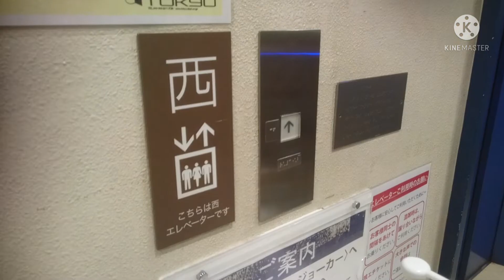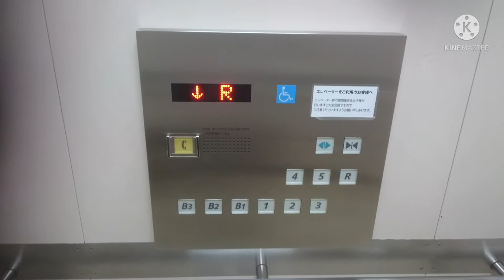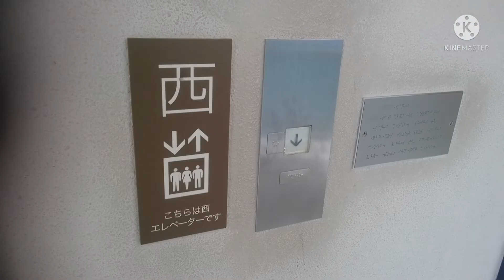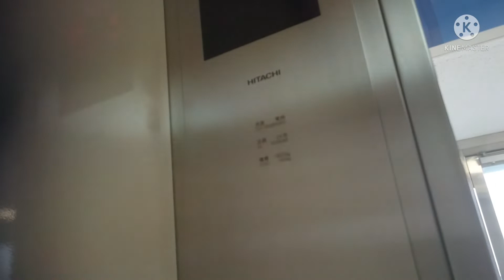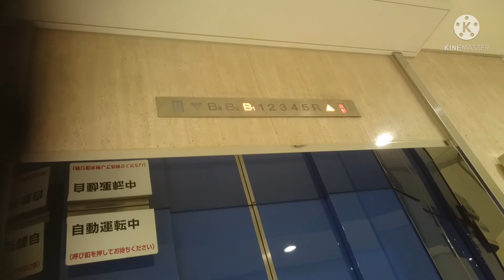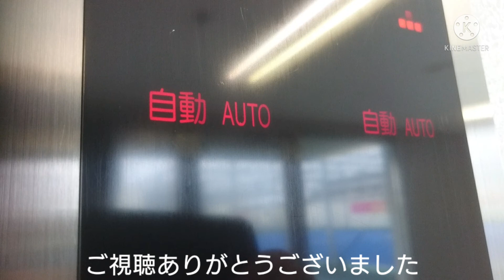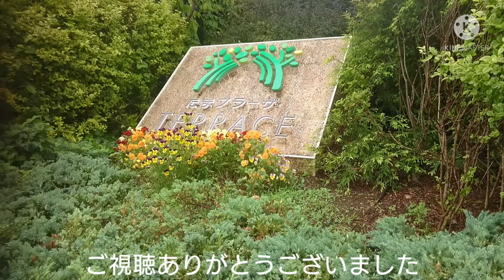日立エレベーター 東急百貨店たまプラーザ店 西EV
東急百貨店たまプラーザ店の西エレベーターです。

It is a Hitachi Elevator of TOKYU DEPARTMENT STORE TAMAPLAZA STORE,Tama-plaza,Aoba Ward,Yokohama City,Kanagawa Pref in Japan.

たまプラーザテラスのノースプラザの区画に入っております。ノースプラザは嘗ては「たまプラーザ東急SC」として営業していました。
エレベーターは西エレベーターと東エレベーターの2箇所2基ずつ設置されており、共に日立製で内外装意匠は同じです。この動画は西エレベーターです。
改修済みで、カゴ外乗り場は呼びボタン、カゴ内は操作盤のみ交換されており、他は再利用です。チャイム音も改修前のキンコンチャイムが鳴動します。
カゴ外乗り場のインジケーターはドア上に行灯式の物だが、B3階は(B2も？)は縦型の行灯式、屋上はLEDマトリクス式となっています。

メーカー：日立
機種：アーバンエース系オーダー型乗用エレベーター
駆動方式：ロープ式
運転形式：群管理運転
設置台数：2基
音声案内：○
車椅子操作盤：○(左側のみ)
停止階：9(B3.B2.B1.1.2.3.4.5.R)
定員：24名
積載：1600kg
設置年：1982年(昭和57年)
改修年：2000年代
撮影地：神奈川県横浜市青葉区・たまプラーザ　東急百貨店たまプラーザ店(たまプラーザテラス・ノースプラザ)

Manufacturer:Hitachi
Drive system:Rope type
Mode of operation:Group management operation
Number of installed:2
Announce:○
Wheelchair control panel:○(Left side only)
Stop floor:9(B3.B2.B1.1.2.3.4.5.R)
Capacity:24
Loading:1600kg
Installation year:1982
Refurbishment year:2000s